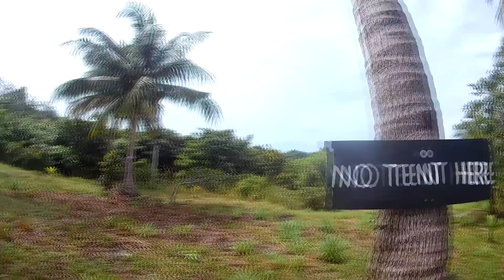Koh Rong Islands Trip - Sihanoukville, Cambodia 2017 Vlog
Awesome Experience and one of my best journeys in my life.

3 Islands tours in Sihanoukville, Cambodia. Koh Rong Island, Koh Kon Island and Koh Rong Samloem Island.